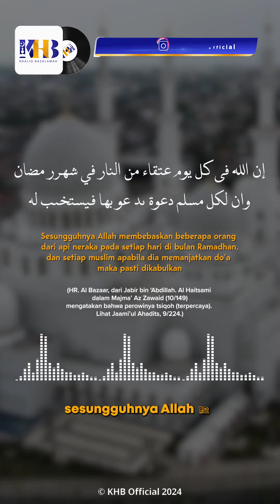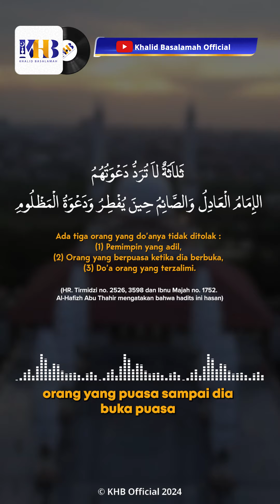Keutamaan yang Luar Biasa Bulan Ramadhan - Khalid Basalamah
Bulan ramadhan adalah bulan yang paling mulia di antara bulan yang lainnya dan memiliki banyak keutamaan. Diantara keutamaannya adalah terijabahnya do’a dan seseorang yang berada di neraka akan Allah bebaskan dari api neraka sehingga menjadi penghuni surga.
Sebagaimana disebutkan dalam hadits dari Jabir bin ‘Abdillah radhiyallahu ‘anhu, Rasulullah ﷺ bersabda,
إِنَّ لِلّهِ فِى كُلِّ يَوْمٍ عِتْقَاءَ مِنَ النَّارِ فِى شَهْرِ رَمَضَانَ ,وَإِنَّ لِكُلِّ مُسْلِمٍ دَعْوَةً يَدْعُوْ بِهَا فَيَسْتَجِيْبُ لَهُ
”Sesungguhnya Allah membebaskan beberapa orang dari api neraka pada setiap hari di bulan Ramadhan, dan setiap muslim apabila dia memanjatkan do’a, akan dikabulkan.” (HR. Al Bazaar. Al Haitsami dalam Majma’ Az-Zawaid, 10: 14 mengatakan bahwa perowinya tsiqoh -terpercaya-. Lihat Jami’ul Ahadits, 9: 224)
Dalam riwayat lain juga disebutkan bahwa orang yang berpuasa sampai ia berbuka maka do’anya tidak tertolak, Nabi ﷺ bersabda,
ثَلاَثَةٌ لاَ تُرَدُّ دَعْوَتُهُمُ الصَّائِمُ حَتَّى يُفْطِرَ وَالإِمَامُ الْعَادِلُ وَدَعْوَةُ الْمَظْلُومِ
“Tiga orang yang do’anya tidak tertolak: orang yang berpuasa sampai ia berbuka, pemimpin yang adil, dan do’a orang yang dizholimi”. (HR. At Tirmidzi no. 3598. Tirmidzi mengatakan bahwa hadits ini hasan)
An Nawawi rahimahullah menjelaskan, “Hadits ini menunjukkan bahwa disunnahkan bagi orang yang berpuasa untuk berdo’a dari awal ia berpuasa hingga akhirnya karena ia dinamakan orang yang berpuasa ketika itu.” (Al Majmu’, 6/375)
An Nawawi rahimahullah juga mengatakan, “Disunnahkan bagi orang yang berpuasa ketika ia dalam keadaan berpuasa untuk berdo’a demi keperluan akhirat dan dunianya, juga pada perkara yang ia sukai serta jangan lupa pula untuk mendoakan kaum muslimin lainnya.” (Al Majmu’, 6/375)
Allahu Ta’ala A’lam bisshowab

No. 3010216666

Informasi Donasi:
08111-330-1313